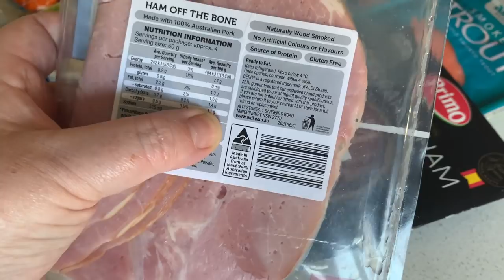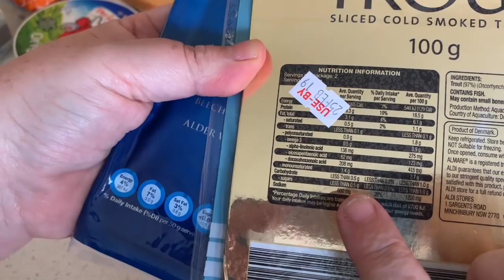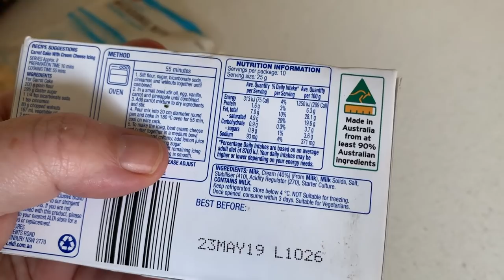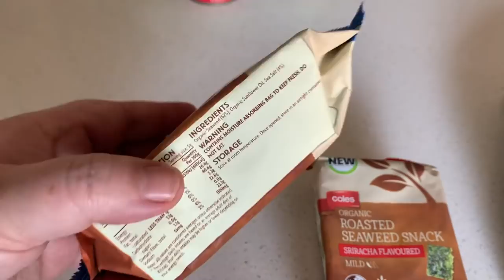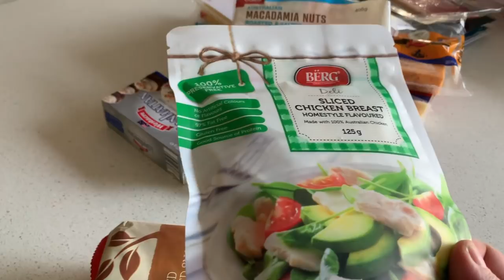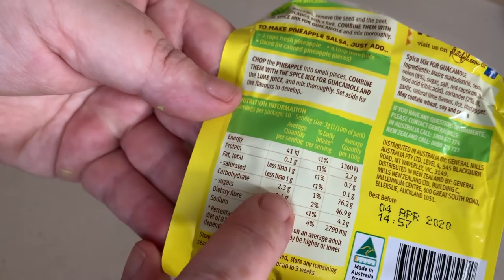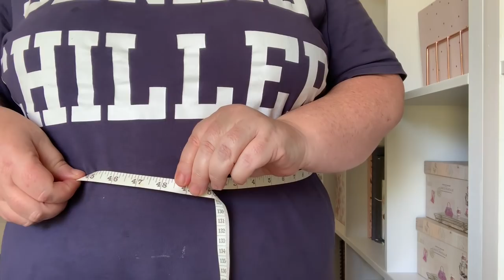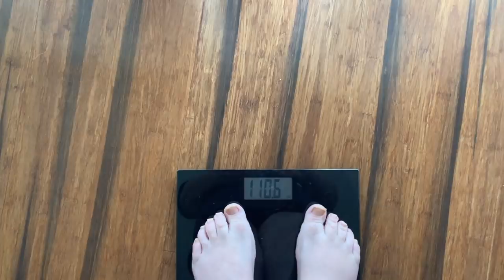KETO WEIGHT LOSS | Week 5 | Low Carb Keto Snack Foods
KETO WEIGHT LOSS | Week 5 | Keto Low Carb Snack Foods

This week I share with you some of my favourite low carb keto savoury snack foods. As well as do a progress measure and weigh in after one month being in Ketosis.

I make a wide variety of videos and I'm sure there will be something on my channel you will enjoy. This link will take you directly to my channel

UPLOAD SCHEDULE

MON  - Health (Keto Weightless Journey, Low Carb Recipes & Meal Prep, What I Eat In a Day)
WED  - Home (Clean with Me, Organisation, Room Tours, Decluttering, Furniture Makeovers)
FRI     - Hobbies (Craft, Planners, Journals, DIY Home Decor, Art, Holiday Decor, FX Makeup)
SAT    - Hauls (Shop With Me, Shopping Hauls, Favourite Products, Recommendations)
SUN   - Heart (Family Related Videos, Vlogs, Day In The Life)

MIKE'S MAN CAVE
If you like bbq, fishing, grilling, drones, nerf guns and other manly stuff check out my husbands channel

JESSIE JORDEN
If you like horses, huskies, horse training, animals, and growing vegetables check out my daughters channel

EQUIPMENT

Editing:  iMovie

MUSIC LICENSE